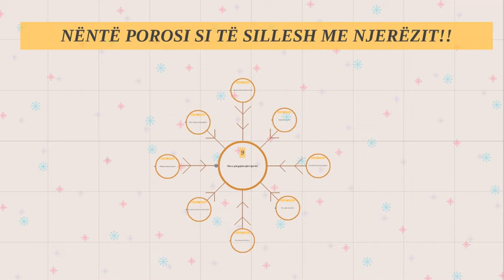NËNTË POROSI SI TË SILLESH ME NJERËZIT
Këto janë nëntë porositë nga surja Huxhurat se si të sillesh me njerëzit!!
1. Sigurohuni mirë për saktësinë e lajmit!
2. Pajtoni mes njerëzve!
3. Jini të drejtë dhe të paanë në gjykim!
4. Mos u tallni me të tjerët!
5. Mos e nënçmoni njëri-tjetrin!
6. Mos e qesëndisni njëri-tjetrin me nofka (të këqija)!
7. Mënjanoni shumë dyshimet!
8. Mos e spiunoni njëri-tjetrin!
9. Mos e përgojoni njëri-tjetrin!